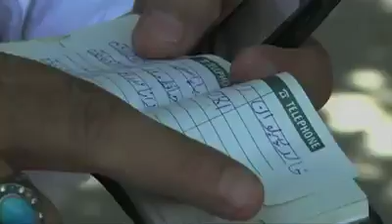Mobs for rent in Pakistan